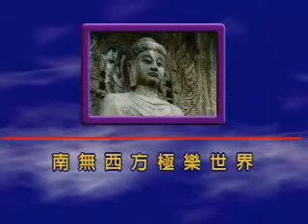大乘無量壽經_發大誓願第六(四十八願)_17-06